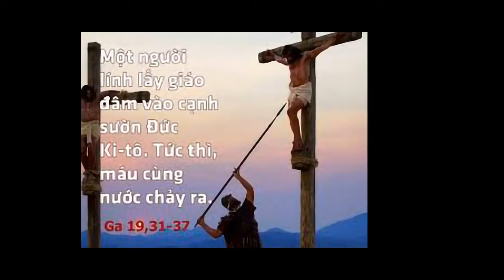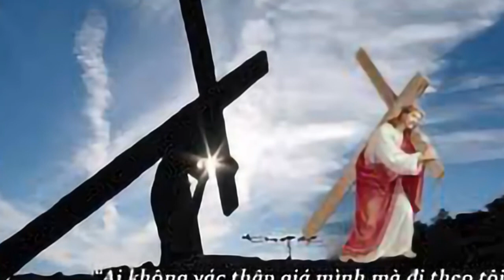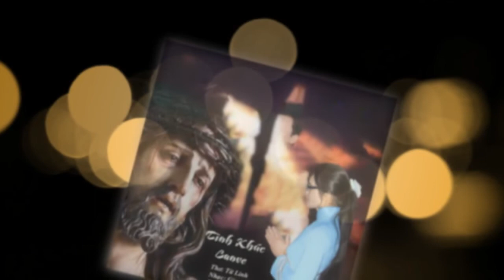Tình Khúc Canve - Thơ: Từ Linh - Nhạc: Giang Ân - Trình bày: Lê Anh